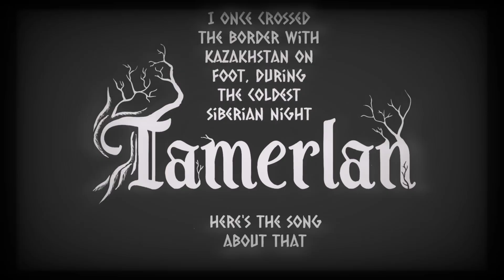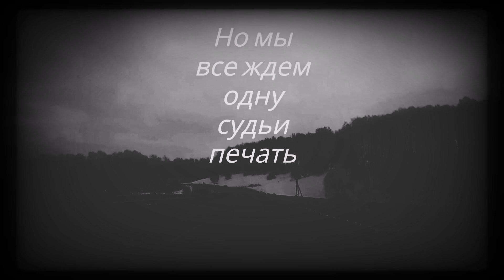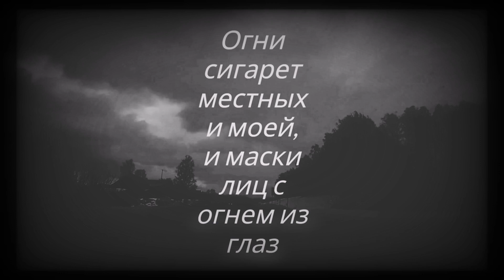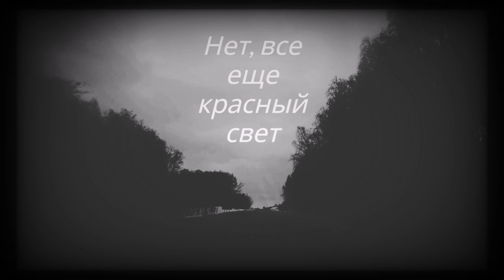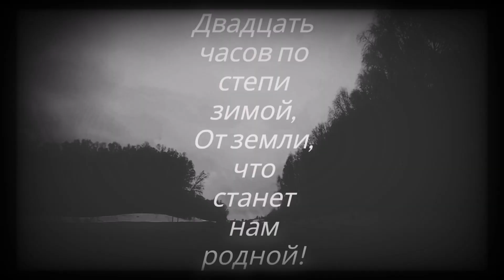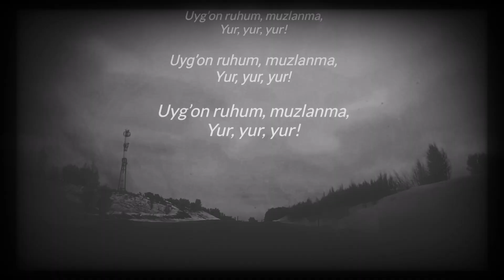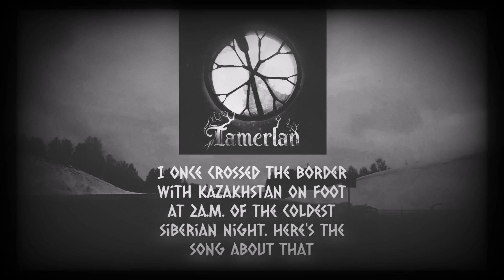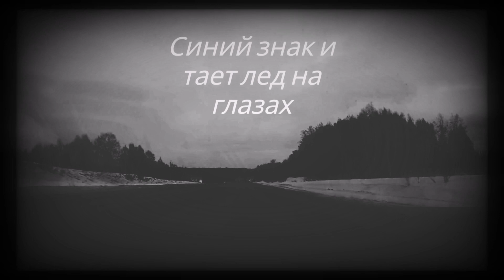Tamerlan I Once Crossed The Border... (Official Lyrics Video)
The full song title:
"I Once Crossed The Border With Kazakhstan On Foot At 2 A.M. During The Coldest Siberian Night. Here's The Song About That" (Shortened due to character limitations)

This is the original, Russian language version of the song.
The English translation of lyrics:

"It’s minus forty five,
Waiting for the green light,
We’re all strangers,
Yet partners in the non-existing crime!

Two past midnight,
Cold limbs are saying: Bye!
The only human in the distance,
Pissed-off guard and his loaded gun!

Sixty minutes pass,
Still no green light,
Sharing smokes with some muslim dudes,
With face too numb to talk or laugh!

(chorus):
Twenty hours of land bare and cold,
From the place we want to call our own!
On the journey to turn step-mother land,
Into our home!

Still red!
Tooth-skin biting last straw of hope!
Still goddamn red!
Will I ever see it change?

(chorus)

Uyg’on ruhum, muzlanma,
Yur, yur, yur!

Safely back in our car,
Stamps proving – We are the ones!
Twenty hours later,
We learn each others’ names!"

Line-up:
Tamerlan - Guitars, vocals, pan flute, jaw harp;
Amor - Drums, percussion, backing vocals;
Cedar - Tagelharp, backing vocals

Mixed and mastered by miKKa (DURU Studios)